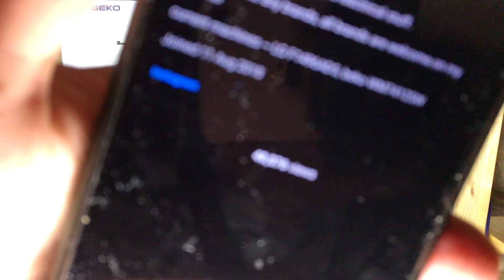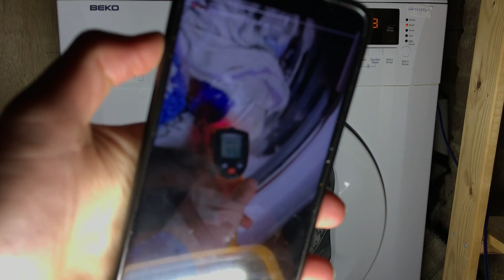beko WM74135W - cotton 60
cotton 60 cycle in the beko WM74135W.

note: ignore any mention of the machine not reaching 1300. it does reach 1300, the reading of 1117rpm that i took during a final spin was not an accurate reading. that is also the reason for the labels on the fascia.